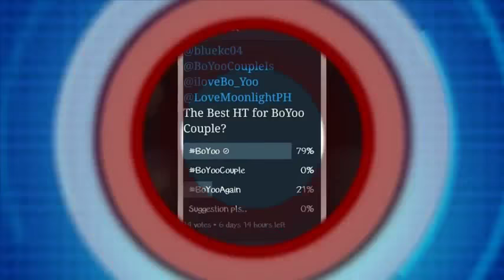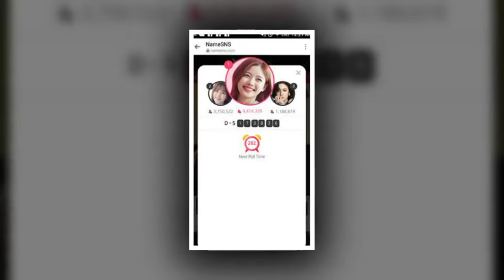Parkbogum Kimyoojung BoYoo World